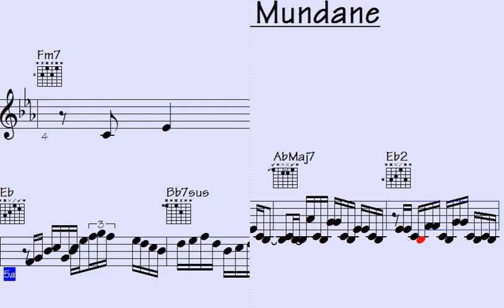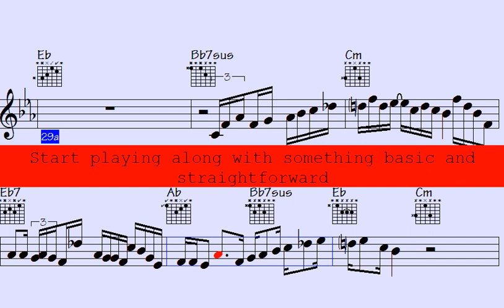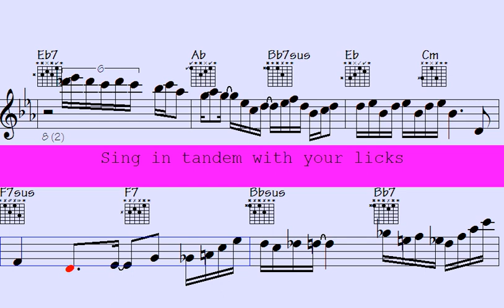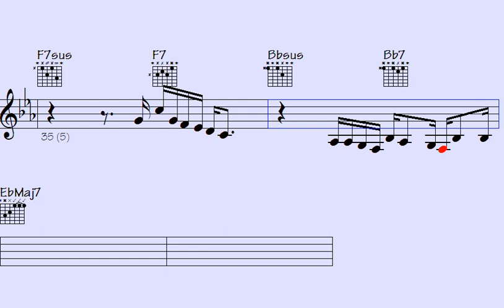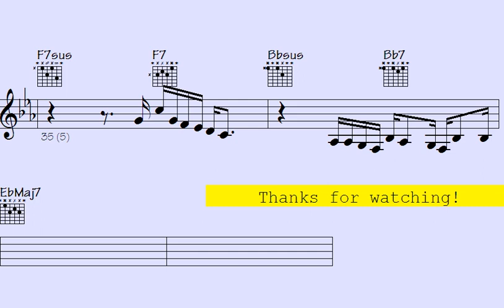Attend the Future of Musical Figures: How Running Trumpet Sax Guitar and ePiano Runs Can Help You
Thanks for supporting my data file hosting/maintenance, here's the link to check out all data of this song: Alluringly Mundane (music sheet notation - transposable solos/licks in midi file - video to play along...)

l2k 101-135